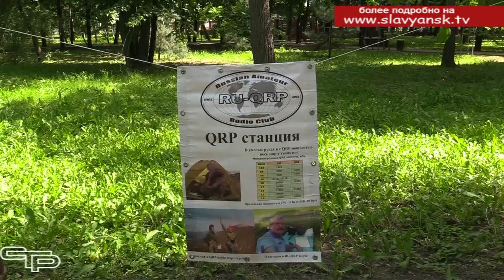Радио - детям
С момента своего появления радио открыло для всех новые возможности. Поддерживать связь с представителями нашей огромной страны – это очень интересно для радиолюбителей. Привлечь к занятиям радиотехникой славянских школьников – такая цель ставилась перед организаторами мобильной радиовыставки "Радио - детям"